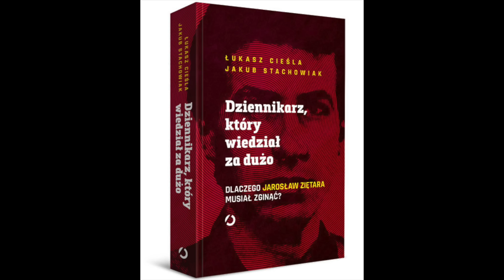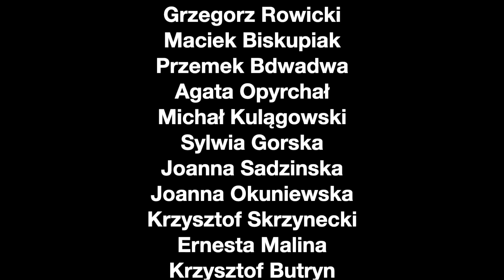Dla Żabki jesteśmy tylko miotłami - opowieść byłej franczyzobiorczyni.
Żabka to handlowy gigant z ogromnymi zyskami. Firma błyskawicznie się rozwija. Jednak jakim kosztem? Przyglądamy się modelowi biznesowemu, który doprowadził wielu ajentów Żabki do bankructwa. Wysłuchałem historię Agnieszki Nowak, która przez kilka lat prowadziła na Śląsku Żabkę. Żabka zamieniła jej życie w koszmar i doprowadziła do długów. Dzisiaj Agnieszka Nowak wraz z innymi poszkodowanymi prowadzi stowarzyszenie Stowarzyszenie Ajentów i Franczyzobiorców.

"Model biznesowy Żabki SA opiera się na przerzuceniu kosztów i odpowiedzialności na ajentów sklepów, przy pozostawieniu decyzyjności w sprawach zaopatrzenia, marży, aż po karanie i rozwiązywanie umów ze sklepami – w rękach centrali. (...) Stworzyliśmy kontrahenta idealnego – kogoś, komu wydaje się, że jest kierownikiem albo właścicielem, ale w praktyce jest jednym z najsłabszych ogniw całego systemu. I właśnie ten element iluzji – to, że osobie absolutnie niedecyzyjnej daje się na chwilę poczucie, że oto wstąpiła do klasy przedsiębiorców – jest równie istotnym jak mechanizmy ekonomiczne kluczem do sukcesu Żabki w całej Polsce. Obiecać komuś, że się dorobi „na swoim”, ale dołożyć do tego tak olbrzymi bagaż zobowiązań finansowych, że to w praktyce niemożliwe – tak to działa." Joanna Jurkiewicz

Stowarzyszenie Ajentów i Franczyzobiorców

konto: MBANK 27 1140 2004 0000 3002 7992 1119.